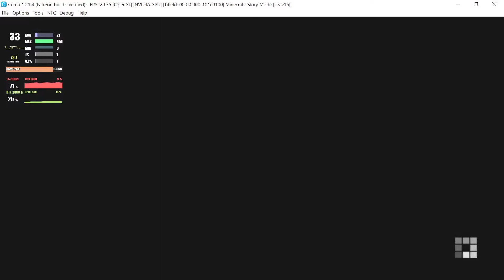Cemu 1.21.4 | Minecraft: Story Mode [WII U EMULATION]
My spec:
GPU: RTX 2080 Ti
CPU: Intelt(R) Core(TM) i7-7800X CPU @ 3.50GHz
Memory: 32 GB RAM (31.71 GB RAM usable)
Operating system: Microsoft Windows 10 Home